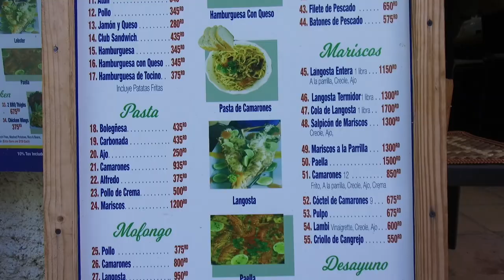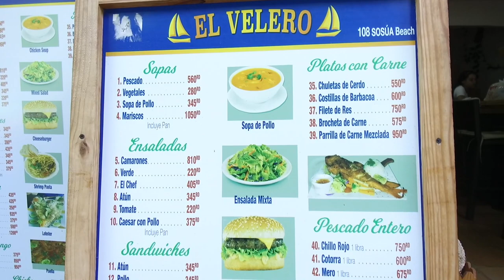Turistas de cruceros en Amber Cove llegan a Playa Sosúa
Decenas de turistas que desembarcaron esta mañana en el Puerto Amber Cove de la Provincia de Puerto Plata se trasladaron hasta el municipio de Sosúa donde abordaron un catamarán que les condujo por toda la costa del municipio, disfrutando además de bebidas nacionales, piña colada y finalizando con un baño en las aguas turquesas de Playa Sosúa.